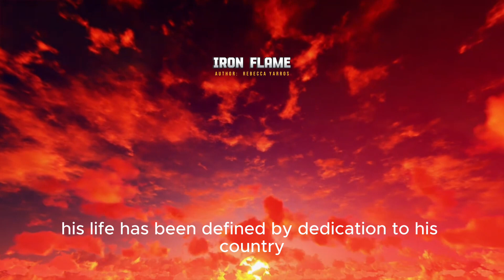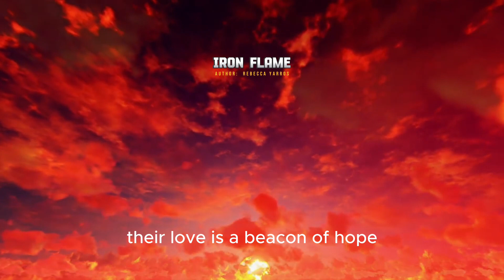Iron Flame - A 3 minute summary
"Iron Flame" by Rebecca Yarros is an action-packed military romance filled with love and bravery in the midst of chaos. Follow Gabriel "Valkyrie" Anderson, an elite pilot, and journalist Louisa Falcon as their paths intertwine in the heart of a war-torn nation. Their passionate and heart-pounding story is a testament to the strength of love in the face of adversity.

Join us for an unforgettable journey through the highs and lows of their extraordinary love story. From the battlefield to the heart, "Iron Flame" explores the resilience of the human spirit. If you're a fan of military romance and stories of love conquering all, this book is a must-read.

Discover a world where love burns brightly in the darkest of times.